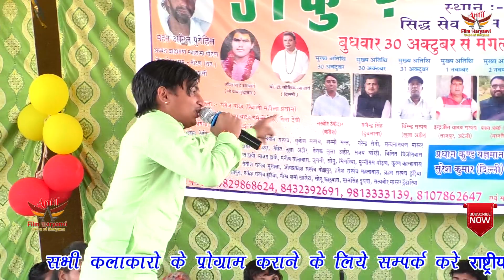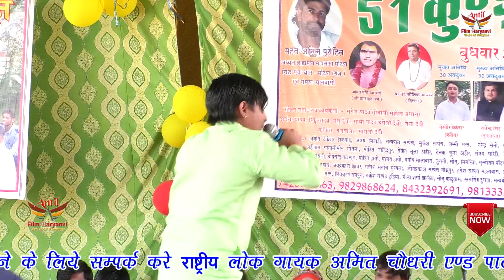माँ की ममता vs प्यार लुगाई का पिता की फटकार vs हिमाती भाई HARI MIRCH SUPERHIT SONG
TITAL-maa ki mamta pyar pita ka
SINGER- hari mirch
ARTIST- hari mirch
WRITER-  gyaniram
show place name - sidh sewaa dham mandhan 2020
thanks for - anil purohit